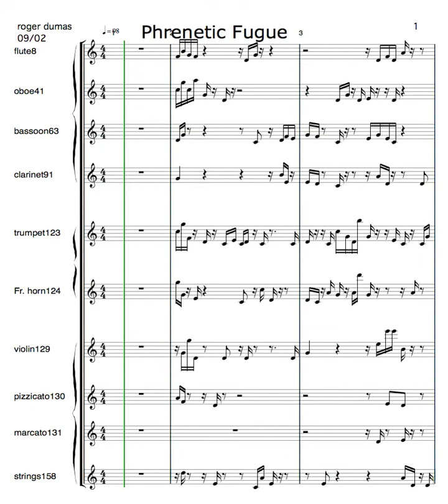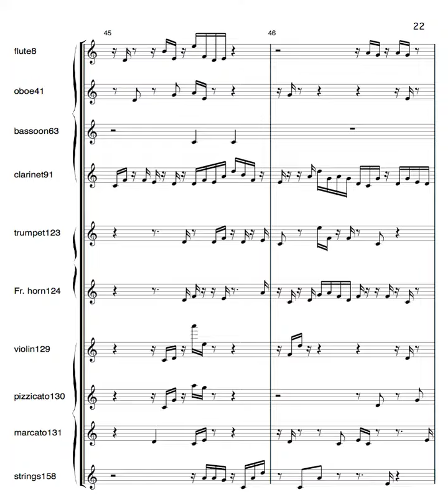Phrenetic Fugue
Musical sonification of brain activity.  MEG is used to capture brain activations as a human subject draws a shape.  Data from three ROIs is translated to MIDI events, arranged in three different orchestra families (woodwinds, brass and strings), and slowed by a factor of 150.  Listen and watch carefully for interactions between the brain areas, especially at measure 21.